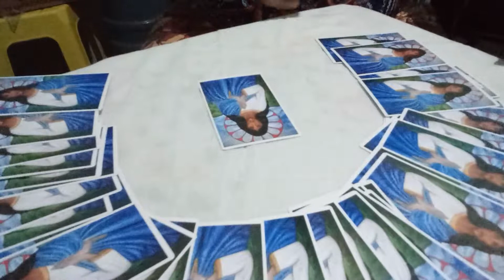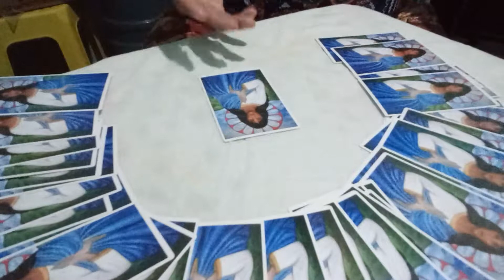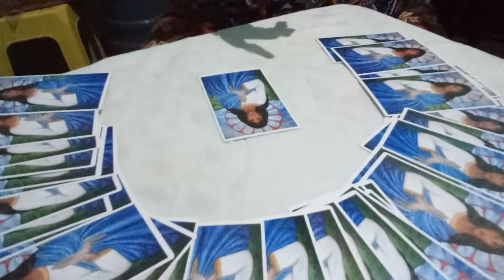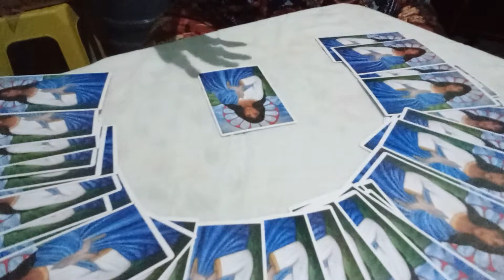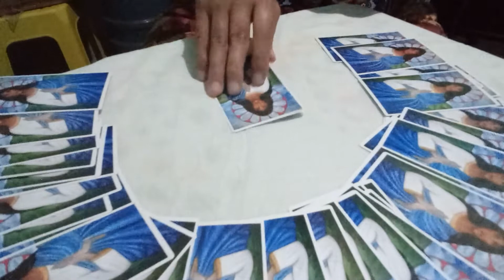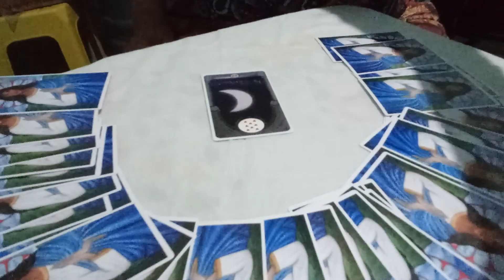OS SIGNOS QUE MAIS SERÃO BENEFICIADOS PELA ENTREGA DO SOL EM TOURO DIA 19 DE ABRIL